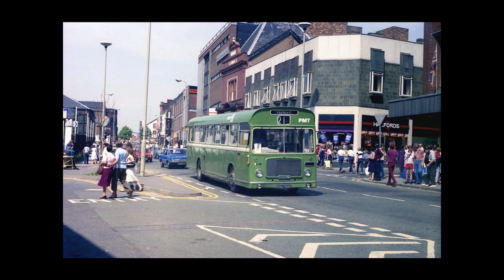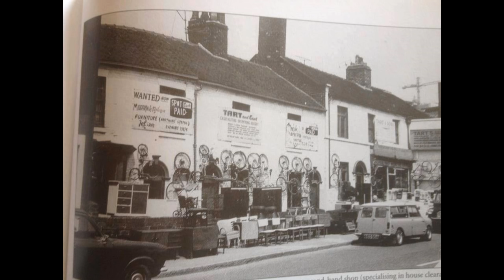HANLEY In the 1960s & 70s